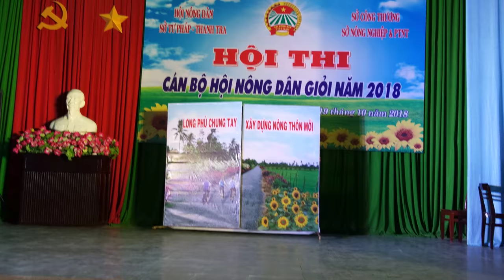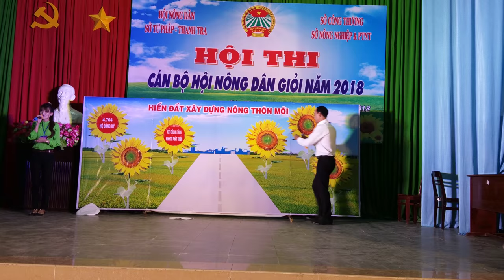Kịch ngắn "2 lúa hiến đất'"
Tác giả và dàn dựng : Võ Đảm. Do nhóm văn nghệ nhà Văn hóa huyện Long Phú biểu diễn, trong đó có tui (vai 2 Lúa)